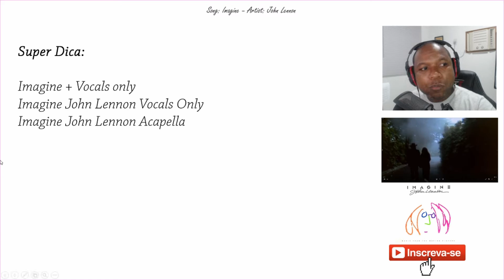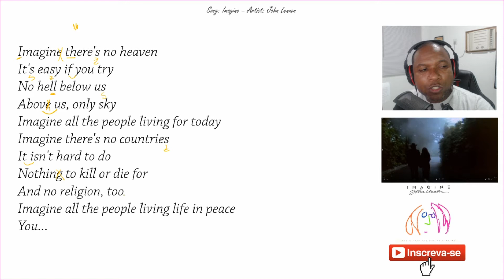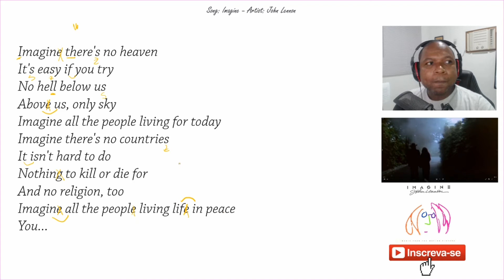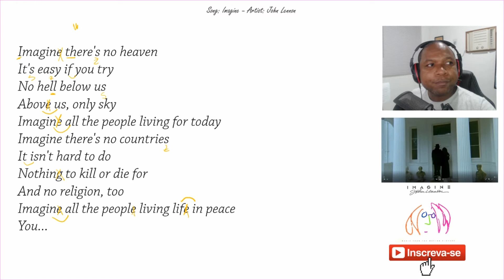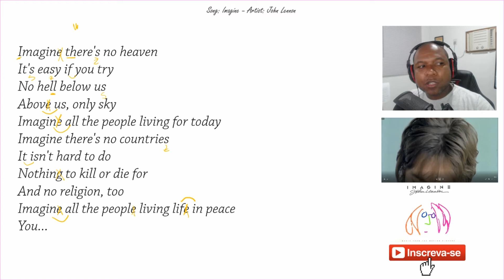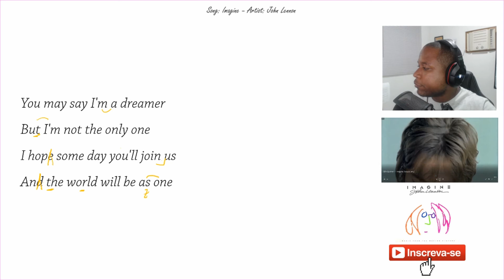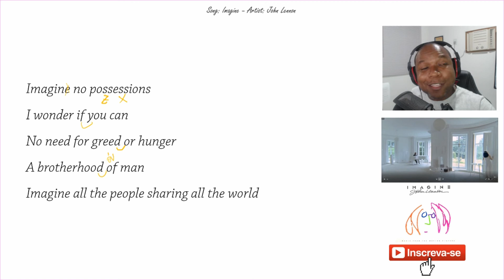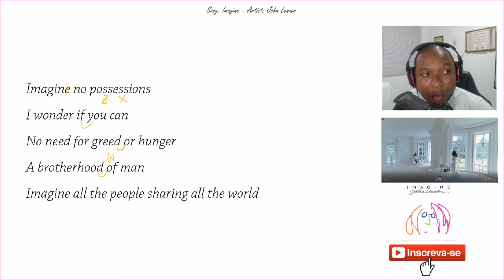Como Cantar Imagine - John Lennon [Helder Cortez]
Hoje você aprende a cantar a música imagine do John Lennon. Uma música recomendada para todos os níveis principalmente alunos iniciantes.

É isso!  Um abraço e fuiiiiiiiiiiiiiii!